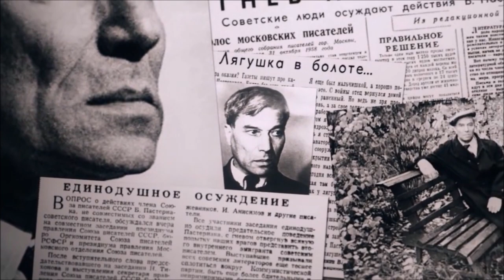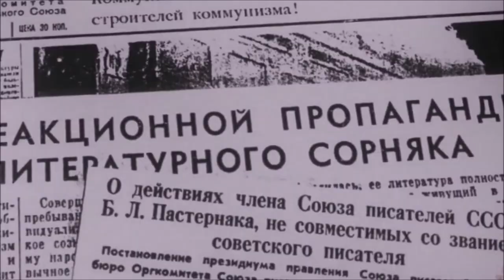Парфёнов: thaw, Pasternak's condemnation, осуждение Пастернека, оттепель 1950s-1960s (fragemnts)